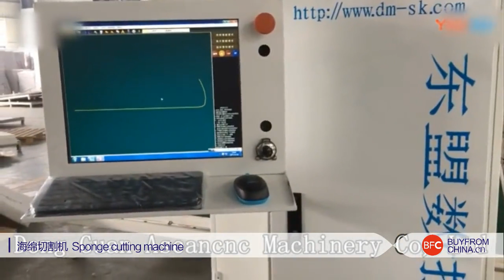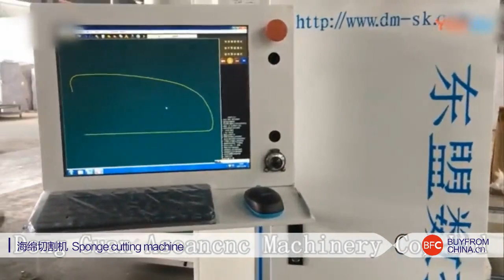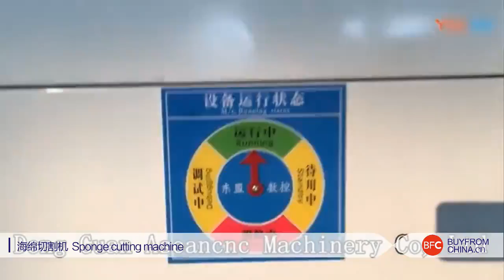How do they Cutting Sponge?BFC-Sponge Cutting Machine.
How do they Cutting Sponge?

With years of experience in production and use, adopting the latest design concept, equipped with advanced laser components at home and abroad,

 launching a new generation of large-format, multi-function laser processing system, simple operation, convenient maintenance, and better production safety protection.

The open working platform facilitates the placement of processing materials and works with the assembly line to meet the processing of large format materials.

At the same time, the selection of large-size stainless steel processing platform makes this laser machine not only suitable for large-scale on-site processing industry.

BFC-Sponge Cutting Machine.